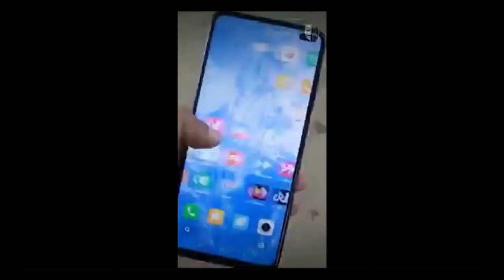¿Cuál fue tu primer teléfono celular?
LAGRANESTAFA DOMINGOS DE 11 HS

¿Te gustaría ayudarnos con tu aporte? Gracias!

• EQUIPO •

TAMBIÉN ESCUCHANOS POR ➔ FM 107.5